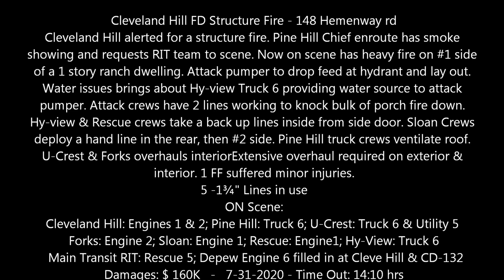Cleveland Hill FD Structure Fire - 148 Hemenway Rd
** Cheektowaga NY **
Cleveland Hill alerted for a structure fire. Pine Hill Chief enroute has smoke
showing and requests RIT team to scene. Now on scene has heavy fire on #1 side of a 1 story ranch dwelling. Attack pumper to drop feed at hydrant and lay out. Water issues brings about Hy-view Truck 6 providing water source to attack pumper. Attack crews have 2 lines working to knock bulk of porch fire down. Hy-view & Rescue crews take a back up lines inside from side door. Sloan Crews deploy a hand line in the rear, then #2 side. Pine Hill truck crews ventilate roof. U-Crest & Forks overhauls interiorExtensive overhaul required on exterior & interior. 1 FF suffered minor injuries.
5 -1¾" Lines in use
ON Scene:
Cleveland Hill: Engines 1 & 2; Pine Hill: Truck 6; U-Crest: Truck 6 & Utility 5
Forks: Engine 2; Sloan: Engine 1; Rescue: Engine1; Hy-View: Truck 6
Main Transit RIT: Rescue 5; Depew Engine 6 filled in at Cleve Hill & CD-132

Damages: $ 160K
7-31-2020 - Time Out: 14:10 hrs